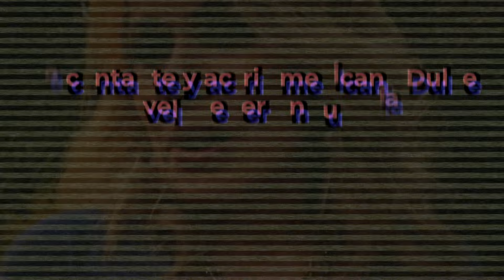La cantante mexicana dulce revela triste noticia, tiene un tumor.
Dulce Tumor Riñon